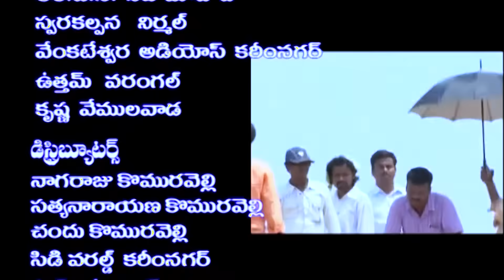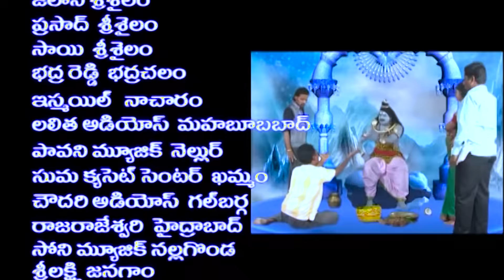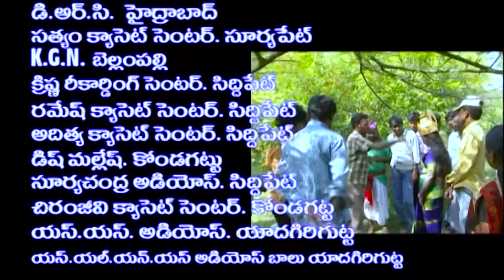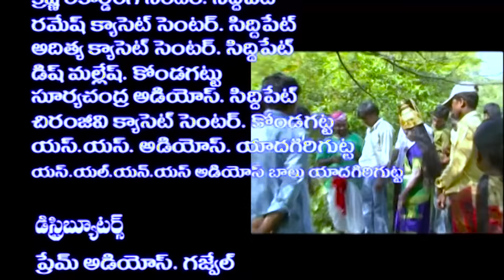నల్ల పోచమ్మ ఎర్ర పోచమ్మ కళ్యాణం || Nalla Pochamma Charitra Part-13 || Madhuri Audios And Videos